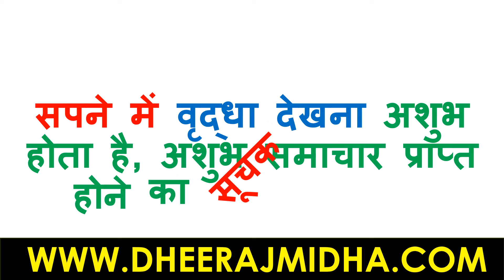सपने में वृद्धा देखना | sapne me vriddha ko dekhna | sapne me budhi stri ko dekhna